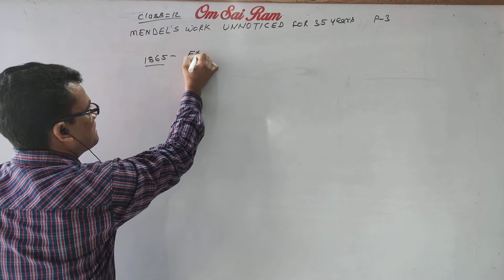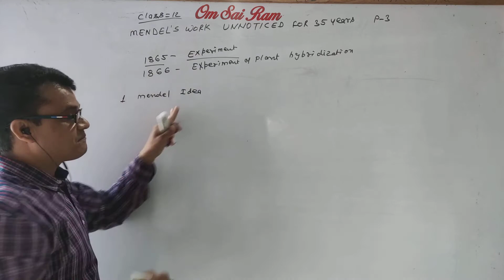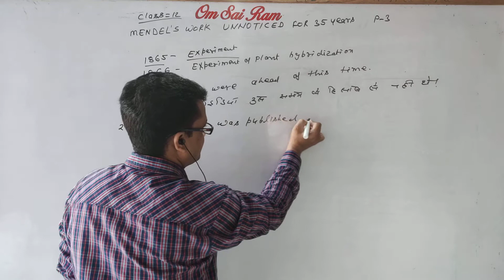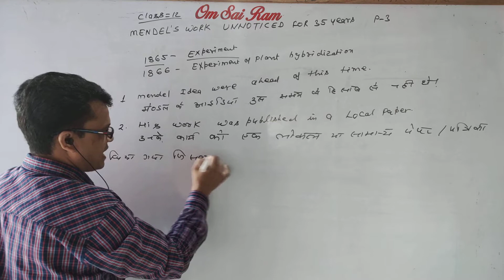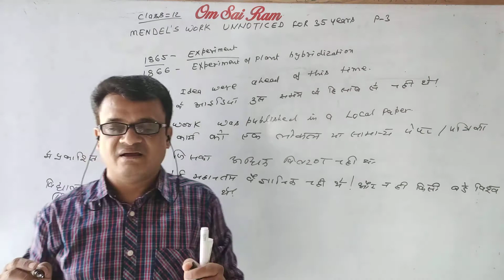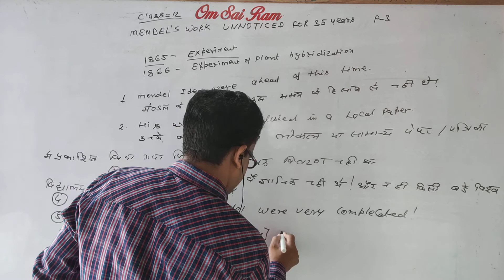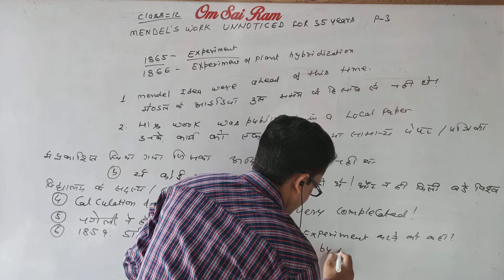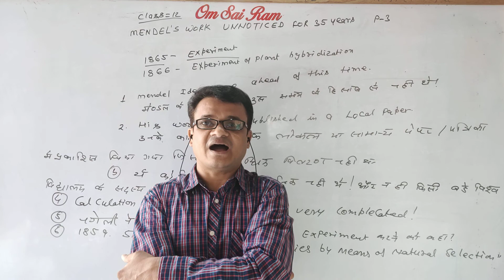Chapter-5 Class-12 biology ( P-3) Mendel work unnoticed for 35 years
by-: Tomar sir
Chapter-: principle of inheritance and variation
Topic-: Mendel work unnoticed for 35 years